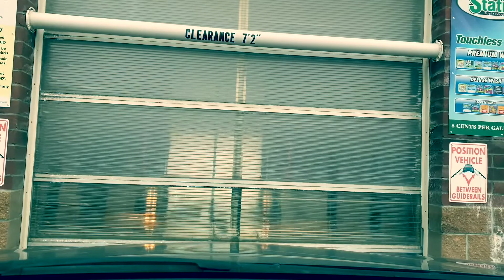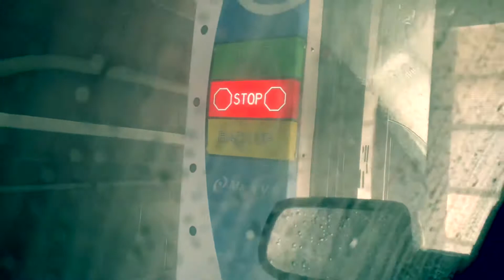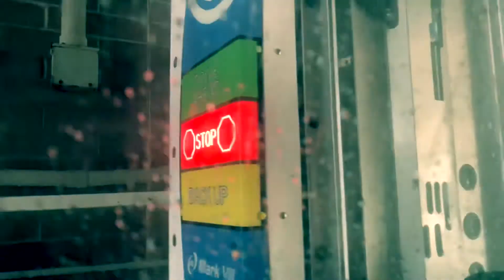(New 2021 4K video) MARK VII SOFT-TOUCH XT - USA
Mark VII soft touch XT located at the Station gas station in Parkville, MO. I purchased the top wash which is $14. A bit pricey for an in bay automatic but it did a decent job.  Enjoy!!